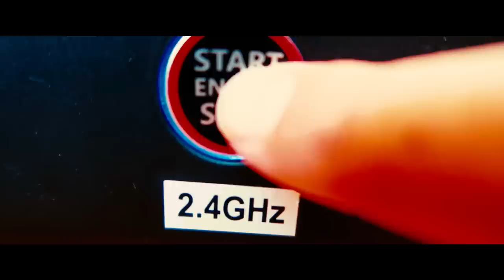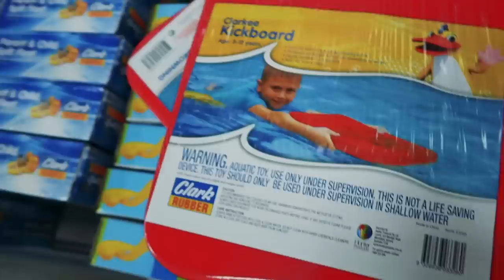LAST TO SINK WINS $1000 | Kids version MR BEAST challenge w/ Norris Nuts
Important! DON'T SKIP ahead - WATCH FROM START TO FINISH. We BUILD OUR OWN rafts (boats) to make them float on water in this $1000 Challenge. Last one to sink in the pool with their home made boat takes the cash prize.
We are on TIKTOK @norrisnutstiktok

Support these videos we like
FaZe Rug
THAT WAS SO INTENSE!
Today we had to build our own boats to see who can float on the water the LONGEST.. Last person to sink wins $10,000!

LAST TO SINK WINS $10,000
BUILD A RAFT THAT FLOATS, LAST ONE TO SINK IN THE WATER WINS PRIZE MONEY!
Today Carter Sharer is doing another challenge video with a huge cash prize of $10,000. The challenge is to build a boat out of materials found at the store and make it float on water in the swimming pool in the backyard. The last one to sink in the water will win the $10,000 cash money grand prize. The loser will lose $10,000. Who do you think will win? Comment Money Challenge if you loved this vlog!

Last To Fall Into The Swimming Pool Wins $10,000 - Challenge
THAT WAS INTENSE!
This challenge turned out to be crazy.. the last person that stays on their floatie, wins $10,000.. You won't believe how this ended!

I Went Back to 1st Grade For A Day